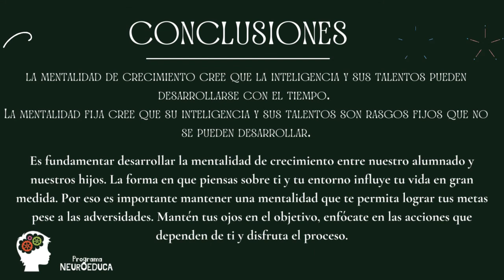Mentalidad de crecimiento. Programa NeuroEduca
la mentalidad de crecimiento cree que la inteligencia y sus talentos pueden desarrollarse con el tiempo.
La mentalidad fija cree que su inteligencia y sus talentos son rasgos fijos que no se pueden desarrollar.
Es fundamentar desarrollar la mentalidad de crecimiento entre nuestro alumnado y nuestros hijos. La forma en que piensas sobre ti y tu entorno influye tu vida en gran medida. Por eso es importante mantener una mentalidad que te permita lograr tus metas pese a las adversidades. Mantén tus ojos en el objetivo, enfócate en las acciones que dependen de ti y disfruta el proceso.